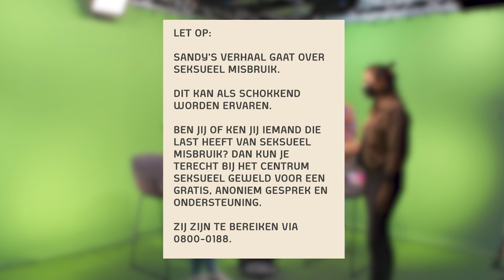Zwanger door misbruik | Jurre’s Date met Sandy S03E12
Elke maandag om 17:00 uur heeft Jurre een date met iemand die jij misschien niet zo snel tegenkomt. Jurre stelt zijn date al jouw vragen. Deze week datet hij met Sandy, zij werd zwanger door seksueel misbruik.

Laat in de comments weten met wie jij wil dat Jurre gaat daten.

Volg ons op Instagram (@spuitenenslikken) en houd de stories in de gaten om je vragen in te sturen.

Kijkwijzer:
Alle leeftijden
Grof taalgebruik

Let op: Sandy’s verhaal gaat over seksueel misbruik. Dit kan als schokkend worden ervaren. Ben jij of ken jij iemand die last heeft van seksueel misbruik? Dan kun je terecht bij het Centrum Seksueel Geweld voor een gratis, anoniem gesprek en ondersteuning. Zij zijn te bereiken via 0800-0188.